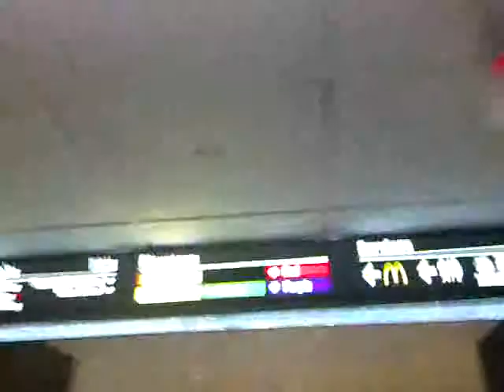To Houston Part 2